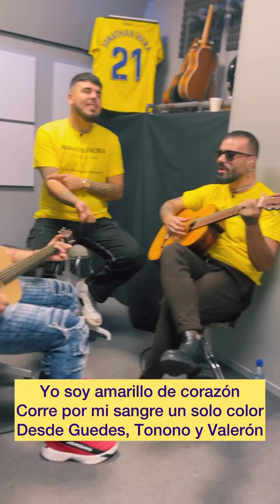Interpretación de Javi Santana, Tutto Durán y Kevin Santana "Yo soy Amarillo de Corazón"